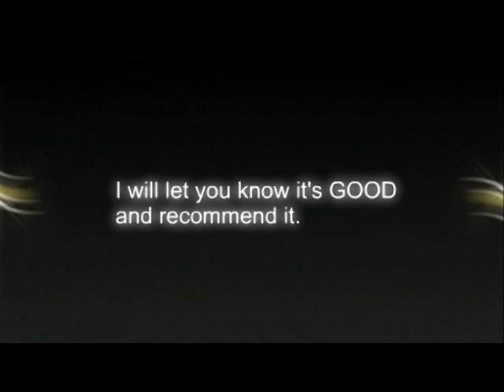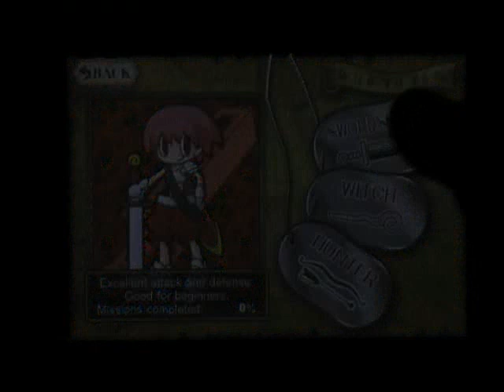Iphone 3G Isle of the 8-bit Treasure Game Review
Iphone 3G Isle of the 8-bit Treasure Game Review touch itouch apple ipod itunes 3Gs rogue fargoal